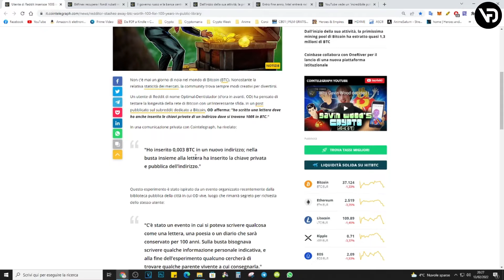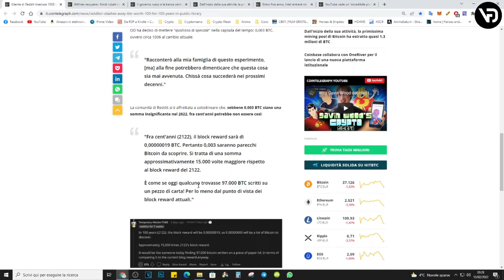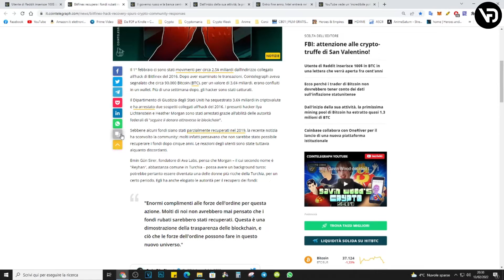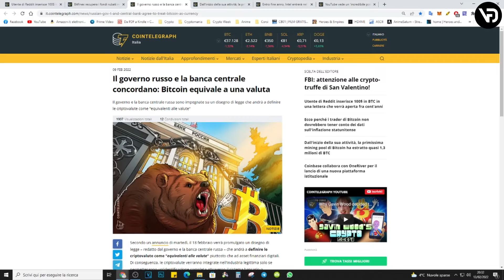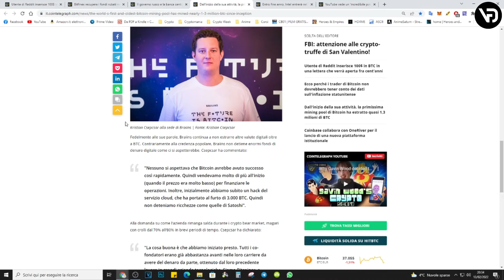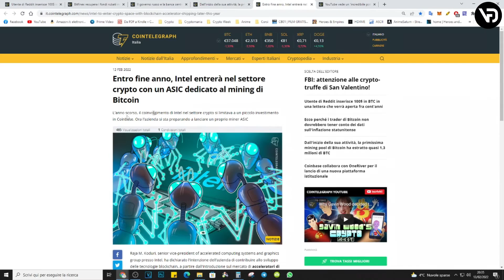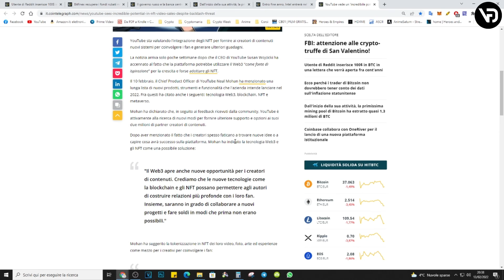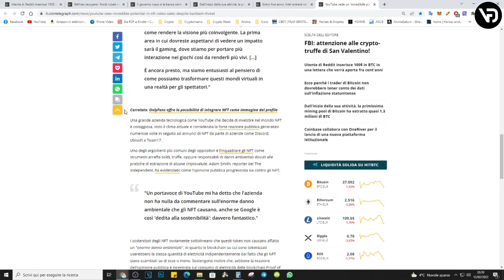YOUTUBE: TRA NFT & METAVERSO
= LINK LIBRO =

= LINK UTILI =
📈 TRADESANTA per fare trading automatico sulle criptovalute